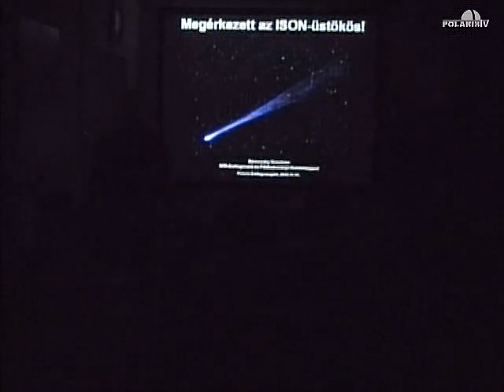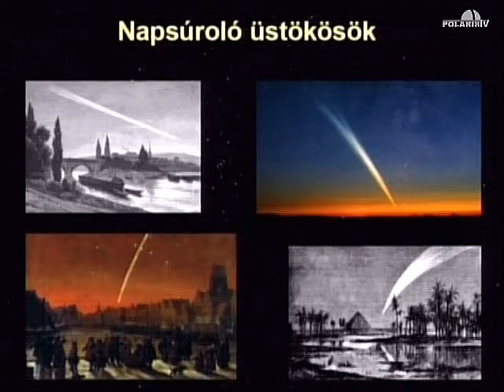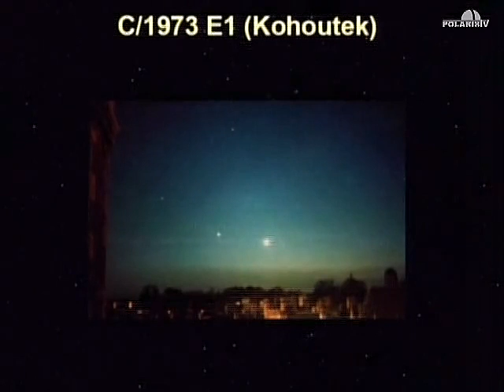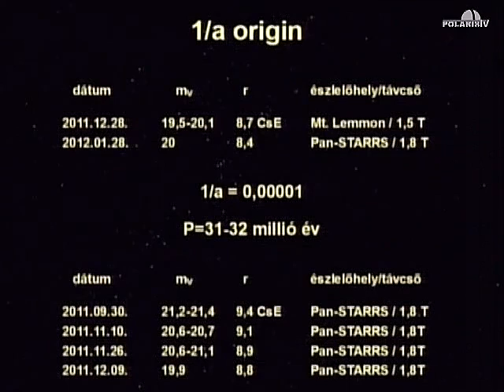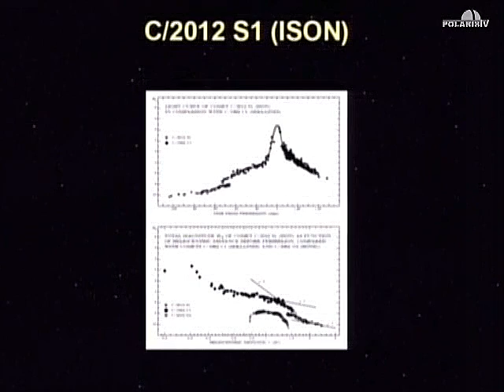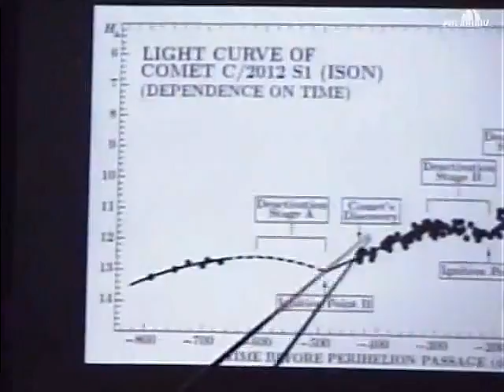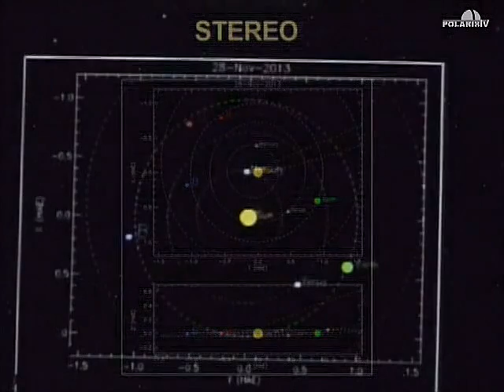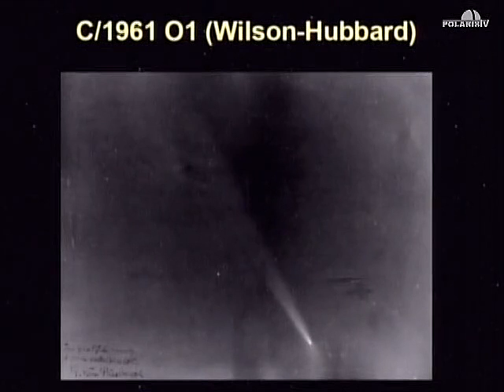20131119 Megérkezett az ISON-üstökös! (Sárneczky Krisztián)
Célegyenesbe fordult az ISON-üstökös láthatósága, melynek eddigi alakulására a hektikus jelző a legmegfelelőbb. A két éve követett, rendkívül kicsi perihélium-távolságú üstökösnél semmi sem úgy alakult mint az vártuk, de még
mindig él a remény, hogy az évtized leglátványosabb csóvás égi vándora legyen. Bő egy héttel napközelsége előtt igyekszünk áttekintést adni az égitest eddigi
történetéről, és megpróbálkozunk a lehetetlennel is, valamiféle jóslatot tenni további sorsára, várható fényességére.